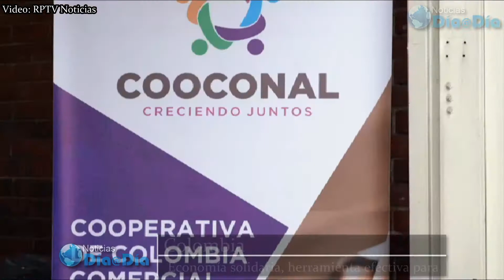Economía solidaria, herramienta efectiva para superar la pobreza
La asociatividad le permitió a miles de colombianos encontrar alternativas de ingresos en beneficio de ellos y sus familias.

El escenario se conoció a manera de balance a propósito de los 100 años de la EconomíaSolidaria en Colombia. Es tomado, en medio de las dificultades del país, como una salida viable para reducir la pobreza.